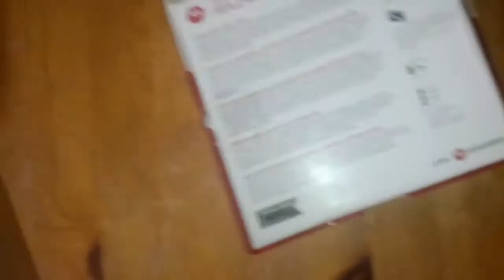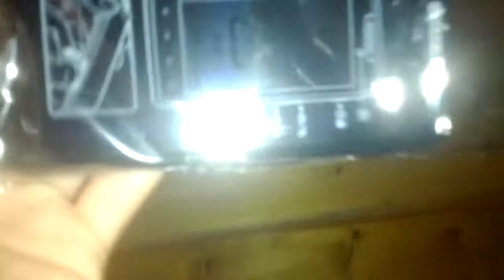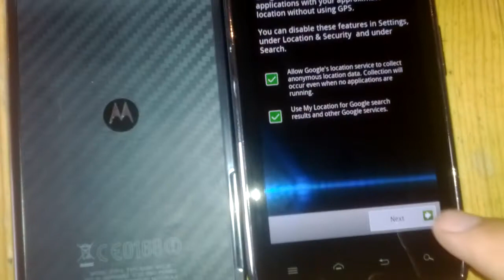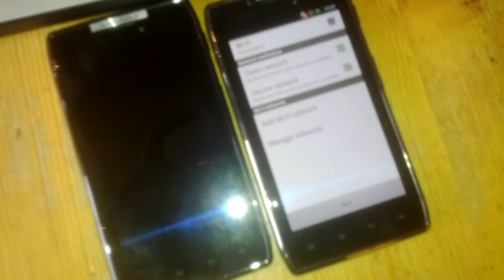Motorola Razr Maxx unboxing